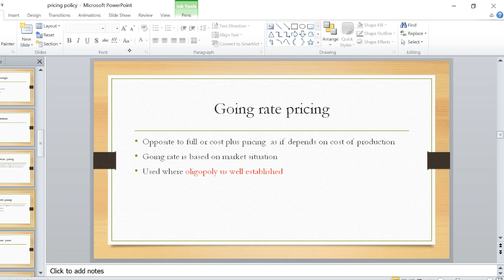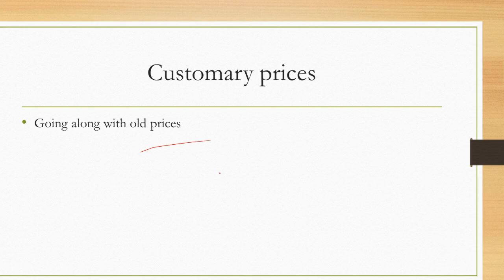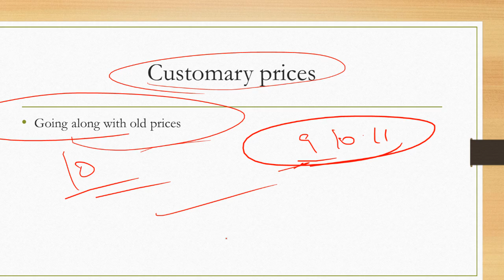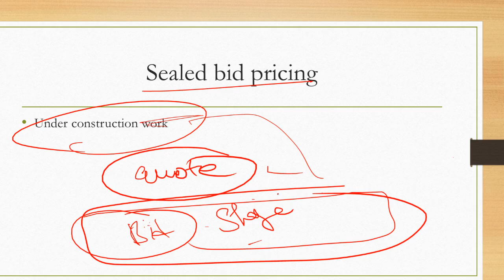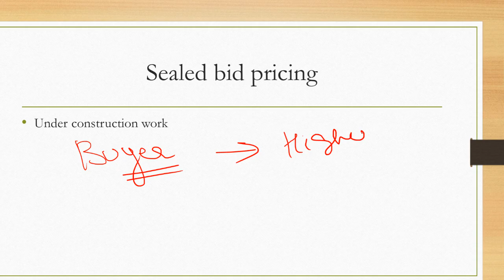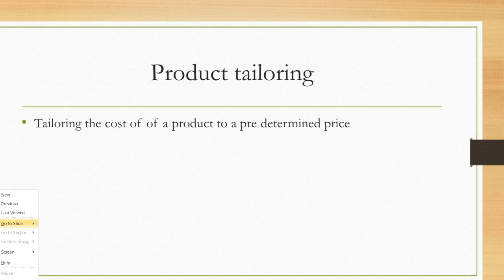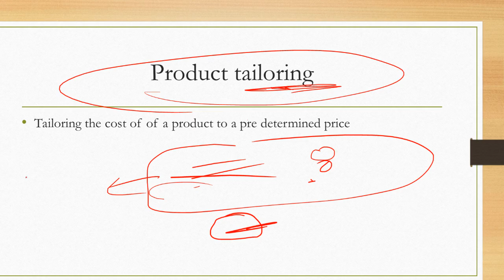Pricing Strategy [Part 2]